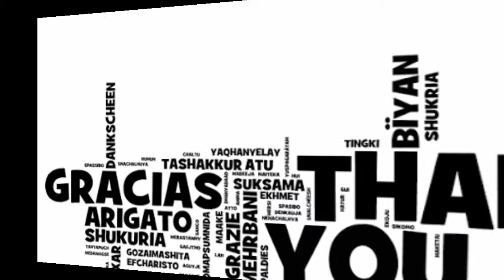Kontraktor Kolam Renang Minimalis Terpercaya @ Jakarta by " pt Budi's Pool Expert "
" BUDI'S POOL EXPERT " | CP ~ 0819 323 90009 [WA] | 💦 kontraktor kolam renang minimalis Terpercaya @ jakarta 💦

Design ~ Build ~ Totally Completed Including Integrated All in One & Full Warranty

Kami Salah satu Kontraktor Terbaik di Indonesia yang Melayani di Bidang Jasa Kontruksi Pembuatan Kolam Renang Mewah & Lux Termasuk Peralatan Lengkap dengan Aksesoris juga Sanitasi Purifier dengan Manual maupun Automatic System dengan sistim Pengoperasian Digital dan IT yg Canggih dan Up To Date [ Latest Technologies ] Yang bisa Membuat Anda Merasa Nyaman dan Aman serta Menambah Value baik dari segi Property juga Life style.

Oleh Karena itu Kami disini Selaku Siap Membantu Me ~ Realisasikan Impian Anda Mulai dari Pra Rencana ~ Desain Integrasi Indoor & Outdoor, Hardscape ~ Landscape ~ House Illuminated, Water Feature dll  Sehingga dapat Terciptanya Sebuah Hunian yang Cozy ~ Comfort serta Elegan.

Kami Dengan Senang Hati Untuk Malayani Anda 👍

Since 1988 [30] Years Well Experienced Proven

🌈 " THE BEST PARTNER YOU CAN
         RELY ON " 🇮🇩